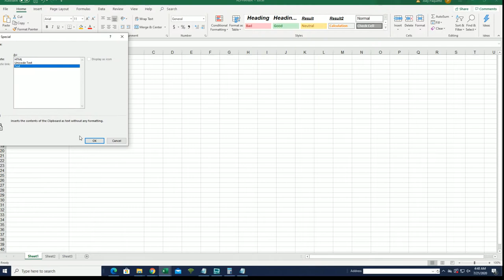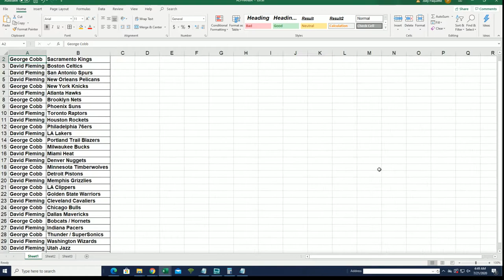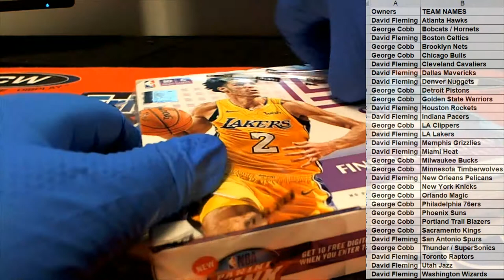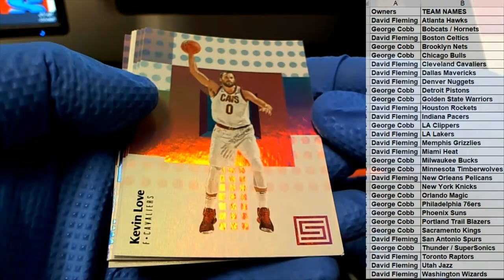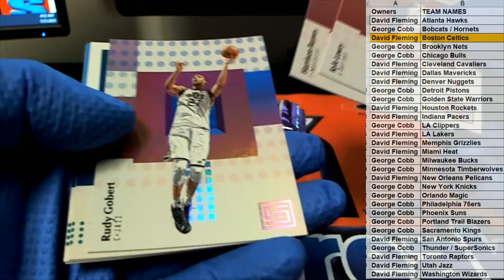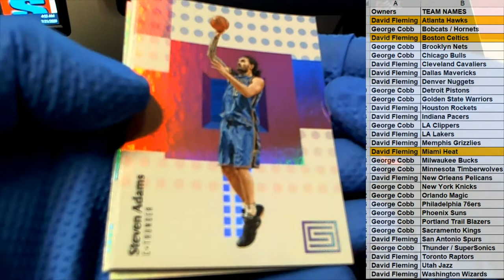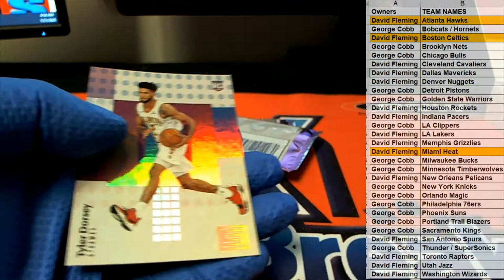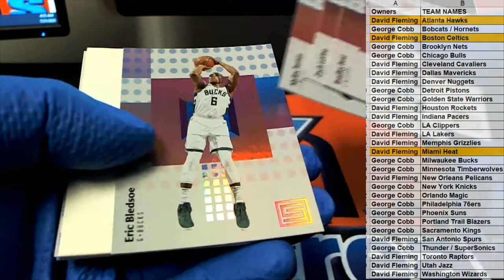2017 18 Panini Status Basketball Hobby Box ID 18PSTBKB2TR708